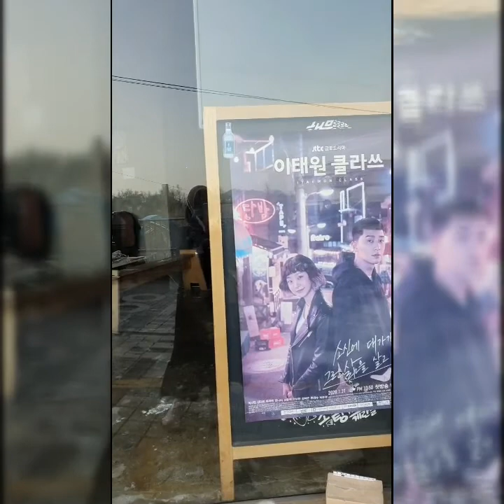HUNTING DRAKOR PLACES PART 1 | Itaewon Class | The Legend of the blue sea | Moon Lovers..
Hallo.. kali ini aku mau ajak kalian liburan ke tempat-tempat shooting drama Korea. Nonton sampai habis ya, karena ada info untuk menuju ketempat-tempat tersebut, semoga infonya membantu ya. Terima kasih.